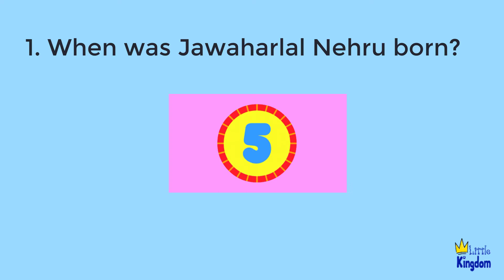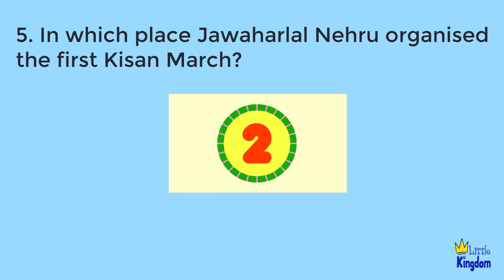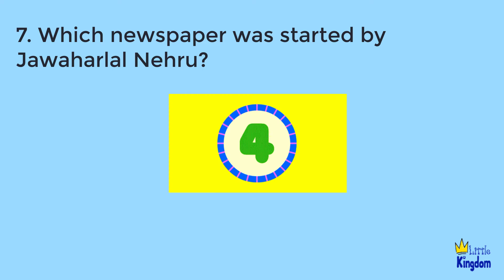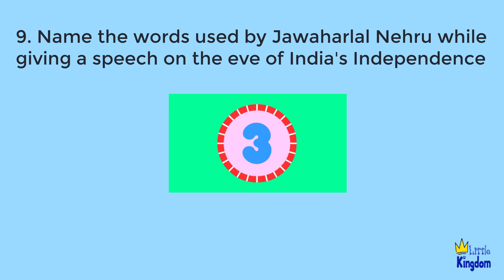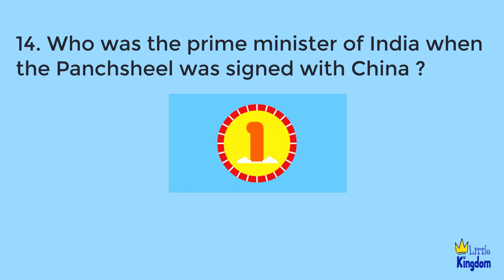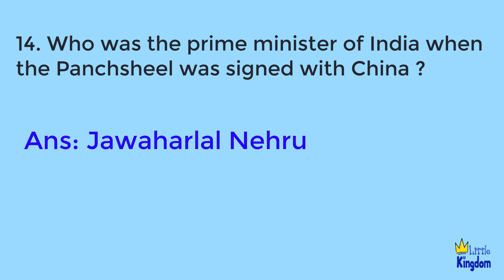Childrens day quiz | Children's day quiz in English | Little Kingdom India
ശിശുദിന ക്വിസ് 2020 | Shishudina Quiz | Children's Day Quiz | November - 14